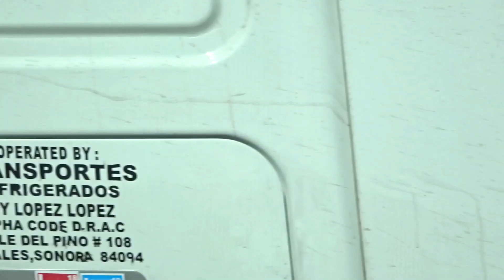Redondo Beach 🏖(California vlog 7)